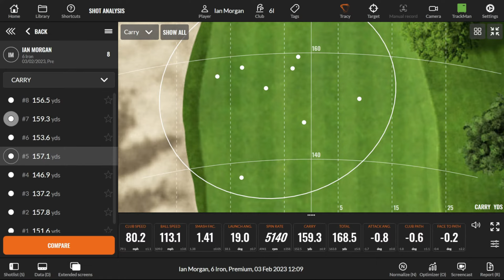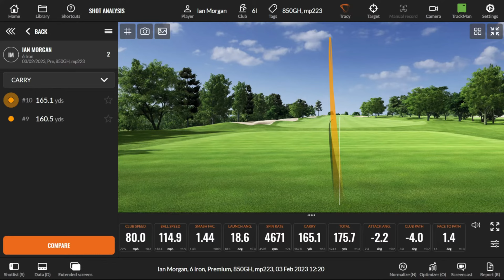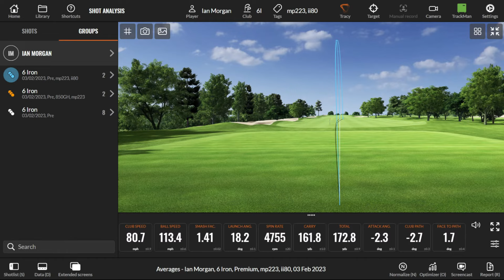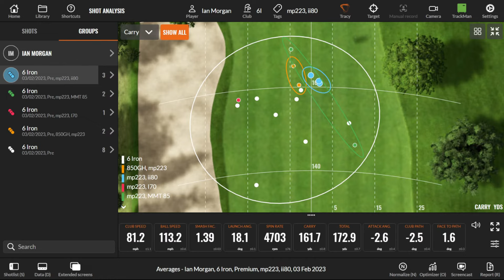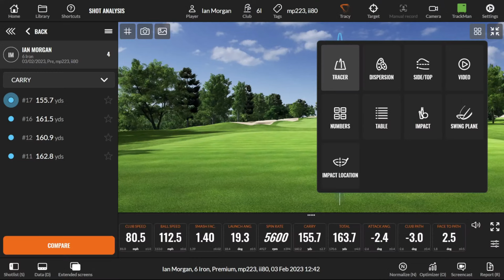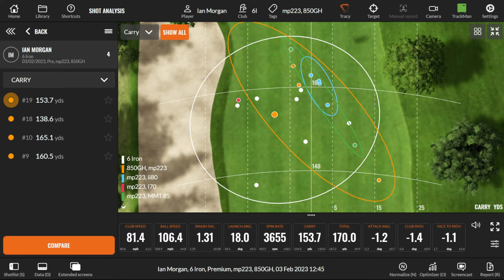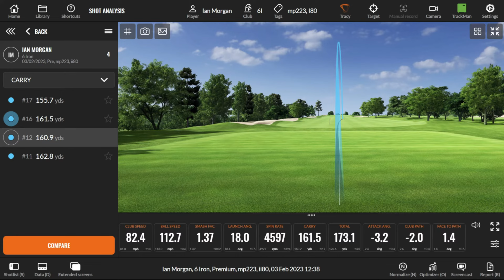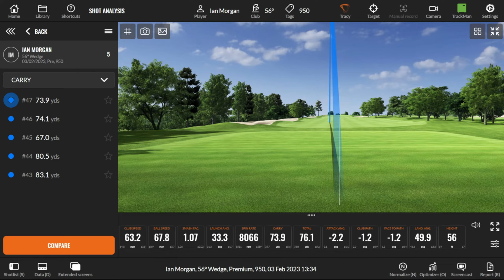Friday LIVE - Iron Fitting (Cat 2)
PG Staff member looking to update his 6 Year old PG fitted and built irons. Many new heads and shafts now available so let’s see what Simon can do.